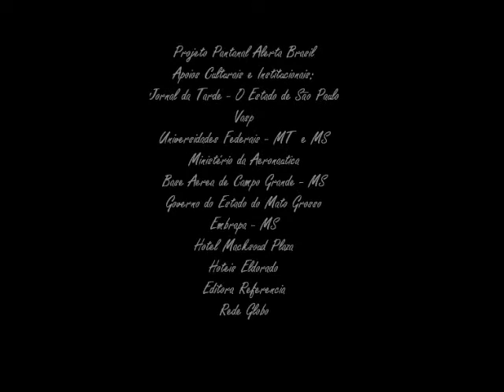Zé Gomes interpreta Villa Lobos- violino solo- Pantanal Alerta Brasil- MIS- São Paulo-1988